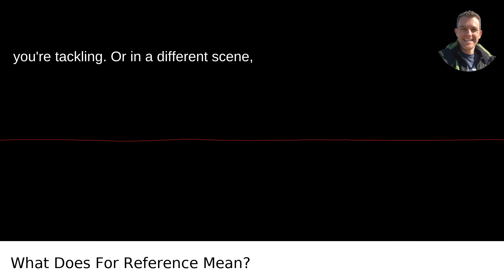What Does For Reference Mean?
I answered this question on Quora My video answer to the question: What Does For Reference Mean?